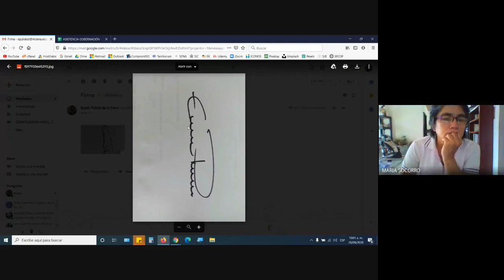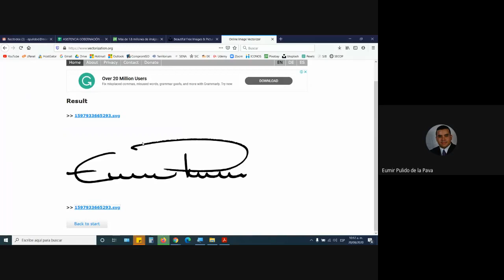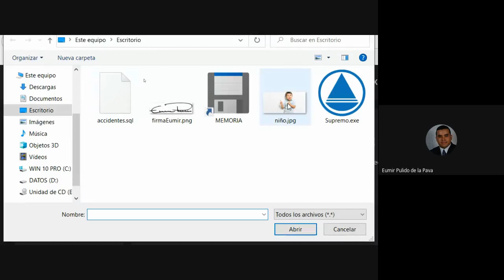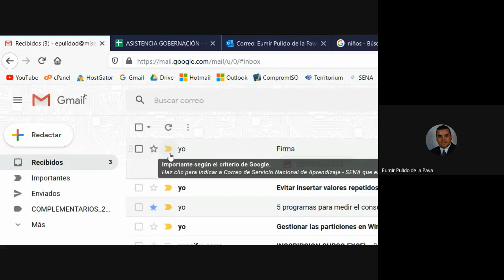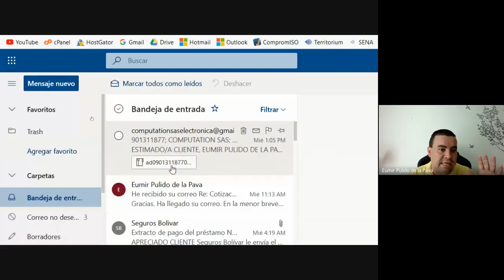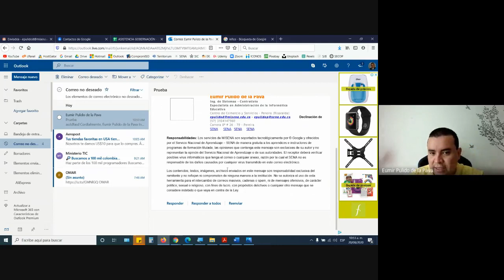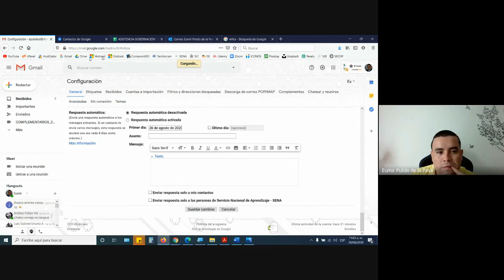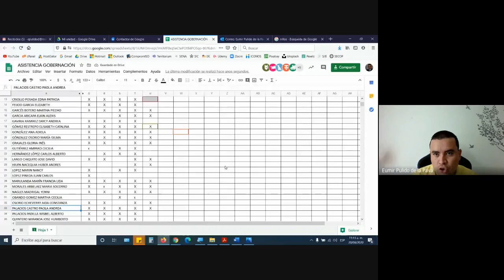CLASE 20 DE AGOSTO DE 2020. GRUPO DIRECTIVOS - DOCENTES - GOBERNACIÓN DE RISARALDA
ALFABETIZACIÓN INFORMÁTICA
1. Configuración de cuenta en Gmail
2. Crear firma